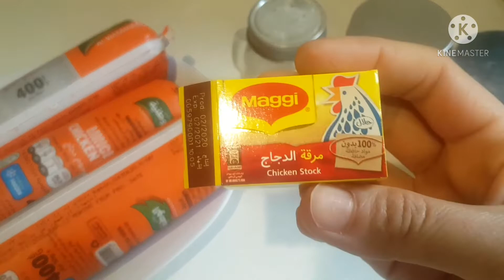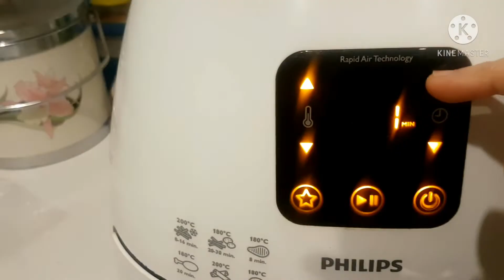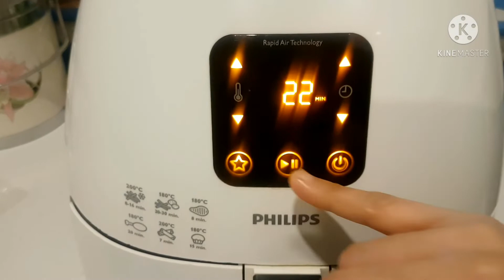HOW TO MAKE HOME MADE SAMOSAS? just keep on watching i show you how (Episode 11)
Hello guys,
     Welcome back for our new video. And because its almost ramadan will show you how we make sambusa.

Ingredients
    ground chicken
     lots of red onions
     onion leaves
     coriander leaves
     lovage leaves
     koper ogrodowy
     salt
     cumin powder
     black pepper
     1 maggie cube

Procedure

       cook red onion first then se aside using same pan cook the chicken till its ready , add the cook
red onion , continue cooking , then add salt , cumin, black pepper maggie. let it cool before adding the fresh herbs. and thats it ready for wrappings  .

                 Godbless